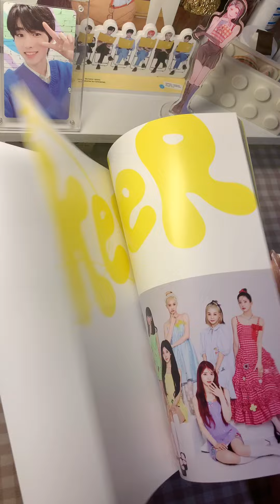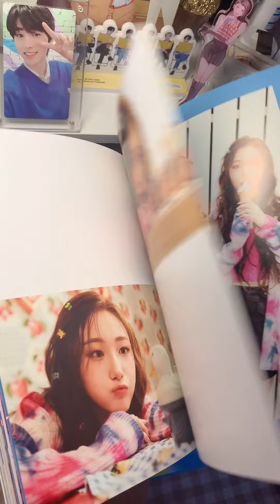vlog丨沉浸式拆专丨白噪音丨Kep1er迷你二辑DOUBLAST